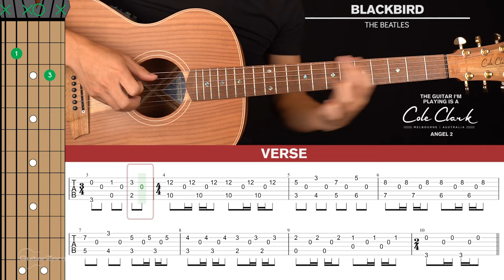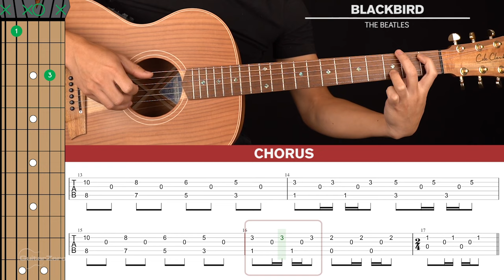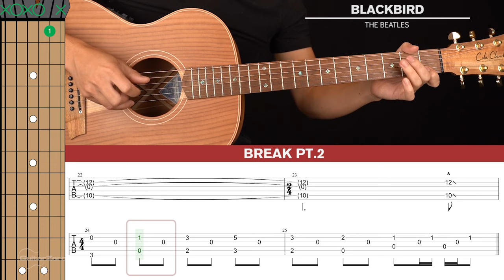Blackbird Guitar Cover The Beatles 🎸|Tabs + Chords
Welcome to this The Beatles Blackbird Guitar Cover! Play along and see how you go.

If you want to learn how to play this song with step-by-step easy instructions then head over to the tutorial video

-Dave T